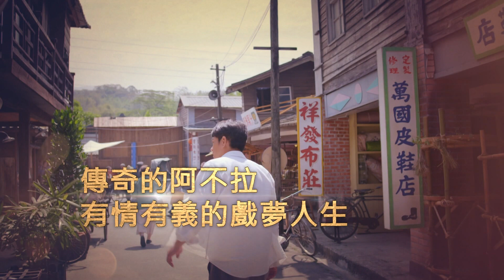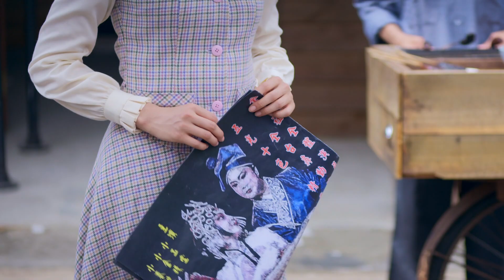4/17 阿不拉的三個女人-阿不拉/柯叔元 "目前還沒有任何作品 可以超越它"(短版)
4/17 週日晚上10:00 【阿不拉的三個女人】妳的青春 我的夢!

《民視經典好戲》：菅芒花的春天、春天後母心、春天父母心、藍色水玲瓏、大輪迴...
《台灣作家劇場》：瞎子阿木 、在室男、春成的賠命錢...
《公視經典好戲》：大醫院小醫師、後山日先照
《人生劇展系列》：天使一刻鐘、大路、2隻魚，游啊游上岸...